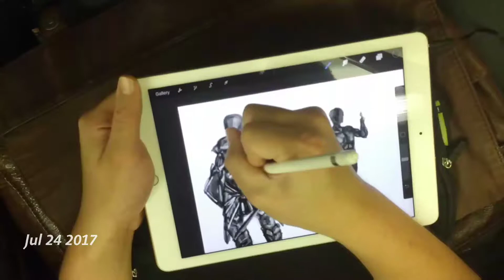1SE July 2017